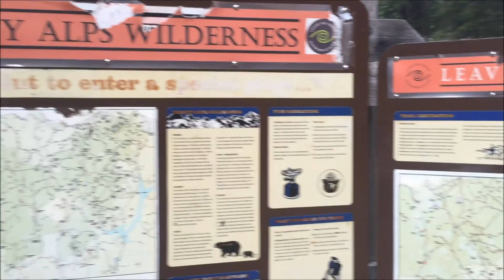Trinity Alps Wilderness - Canyon Creek Alpine Lakes Hike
Canyon Creek is one of the premier destinations of the Trinity Alps. The soaring, jagged granite peaks, icy cold lakes, meadows, old growth forests and fantastic waterfalls all combine to form a quintessential mountain wilderness. It comes as no surprise then, that this is the most popular trail in the Trinity Alps.

The second largest wilderness area in California, the Trinity Alps Wilderness nearly doubled in size by the 1984 California Wilderness Act.  In that same year, it was added to the National Wilderness Preservation System.  It currently has over 600 miles of trails and embraces over 500,000 acres of land.